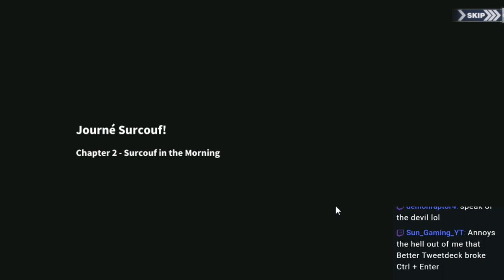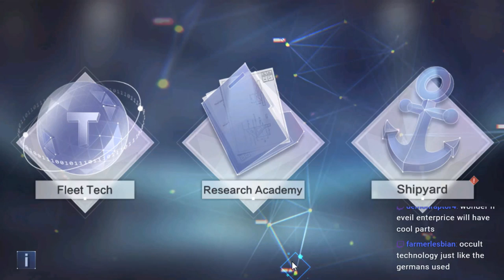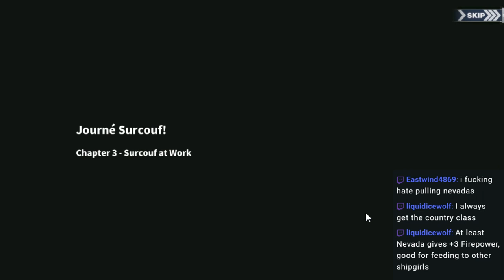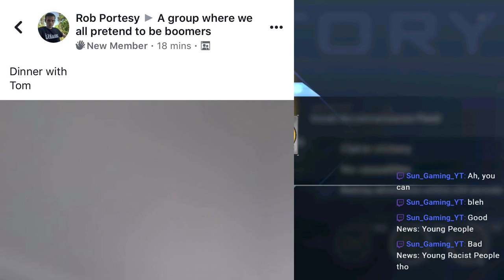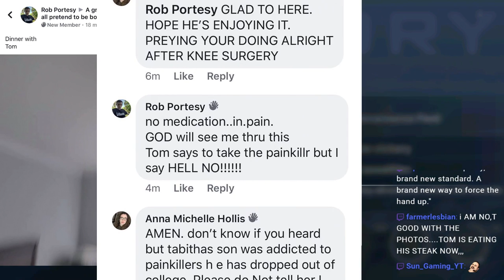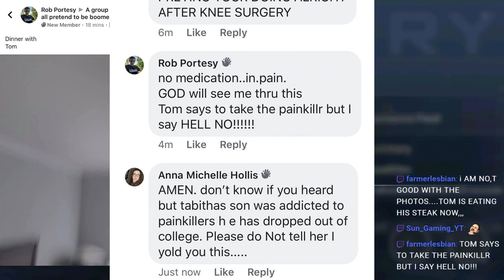🔴 Let's Play Azur Lane (5) | Iris of Light and Dark Event! Pulling for new girls